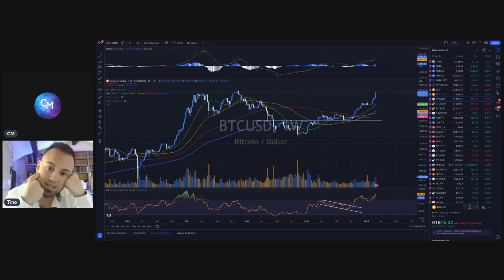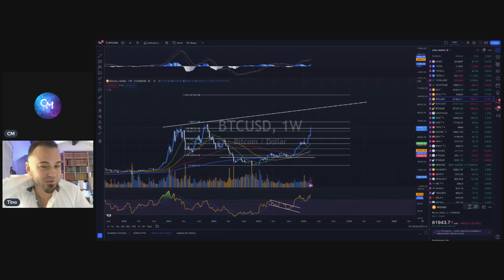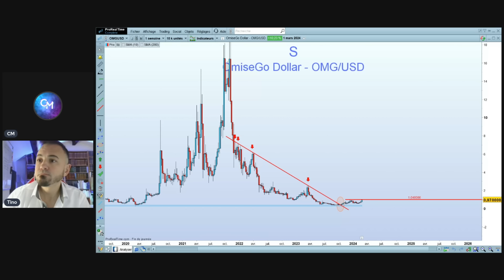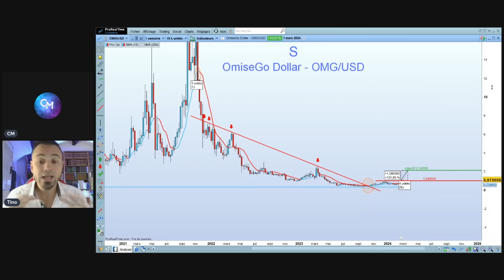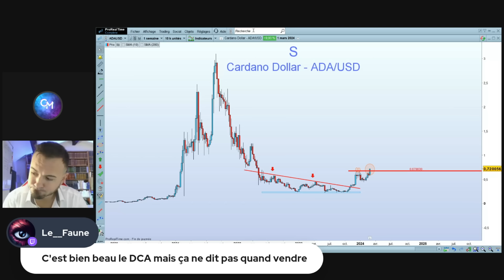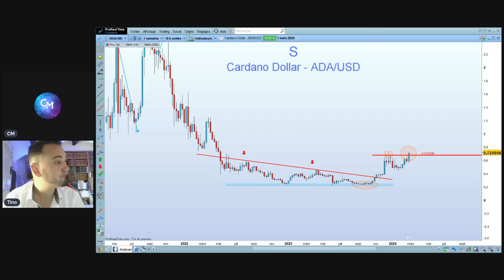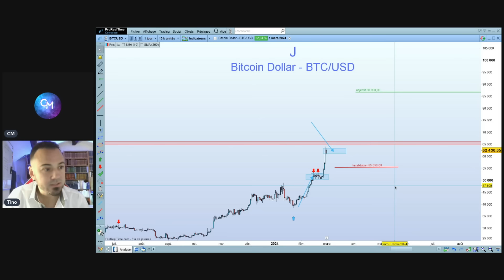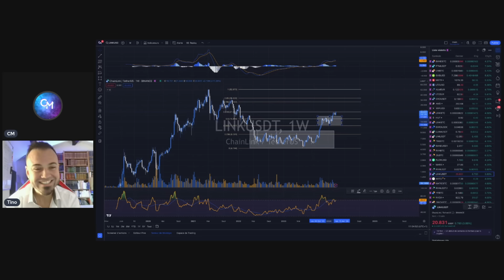ALTCOINS : ON ANALYSE le TOP avec Tino Bourse 🔥 MASTERCLASS Psychologie et risk management 👌🏻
Le marché crypto en pleine effervescence ! Les capitaux engrangés sur Bitcoin commencent-ils à venir sur les altcoins ? Nous regardons le top avec Tino Bourse pour vous donner une analyse pertinente et du recul sur la psychologie des foules pour avancer sereinement dans ce marché !